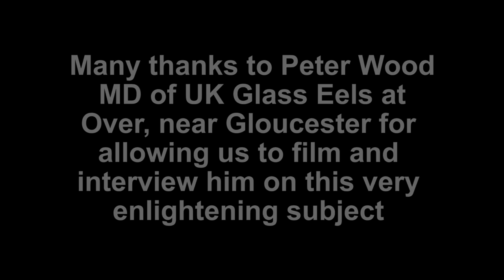Mike Hookem MEP visits UK Glass Eels Gloucester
Mike Hookem MEP & UKIP Fishing Spokesman  visits UK Glass Eels Gloucester and talks with Peter Wood MD of UK Glass Eels. Peter is interviewed by Ernie Warrender UKIP Small Business & Countryside Spokesman. After hearing about Peter's concerns Mike agrees to address the situation reference the concerns of the local fishing community when negotiating leaving the EU.